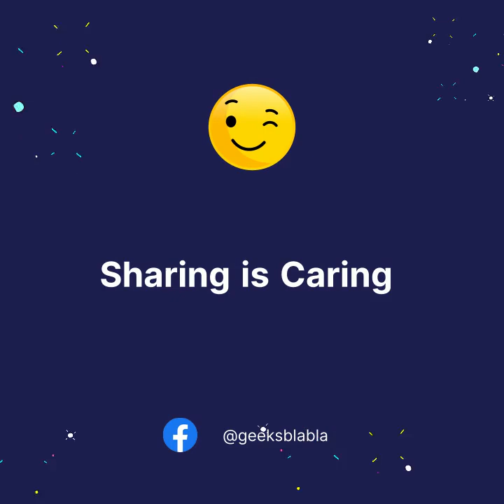How To Prepare Your Communication Skills For An Interview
في مقابلة عمل الأغلبية كيخافو وكيوجدو للمهارات التقنية كتر من المهارات التواصلية. ولكن خاصكم تعرفوا بأنه كيفما كان الحال مهاراتكم التواصلية حتى هي مهمة ومهمة بزاف في الخدمة.
في هاد المقطع الضيوف ديالنا غيعطيوكم بعض النصائح بخصوص هاد الأمر وكيفاش توجدو لهاد القضية في مقابلة العمل ديالكم.💯